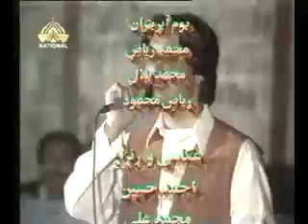Afghan music Attan-attan song Mohamadullah Katawazai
A great Attan song by a great singer Mohamadullah Katawazai...
WOW respect for Afghan singers and for Mohamadullah Katawazai...